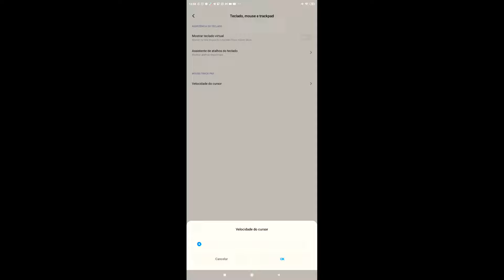Settings Skillful ⚙️🤹 DPI + HUD + SENSI ✔️ Xiaomi Redmi Note 8 Free Fire Highlights